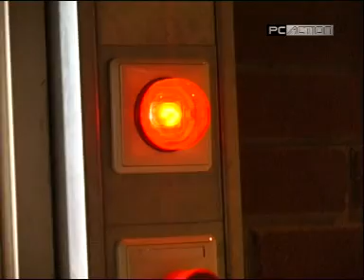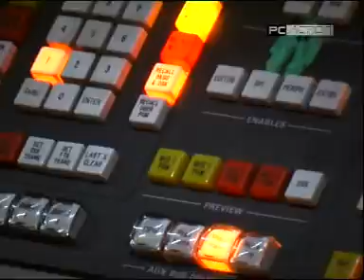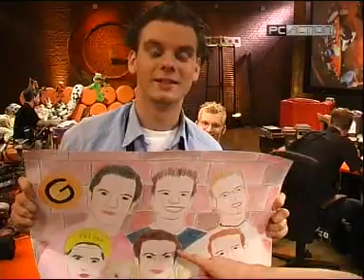PC Action - Besuch bei Giga Games